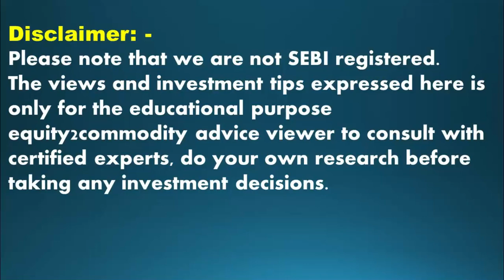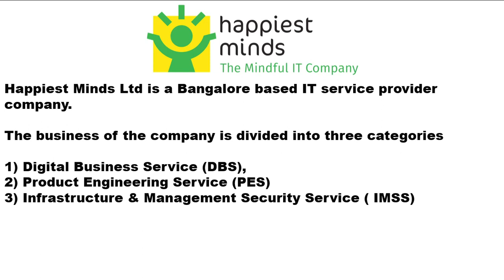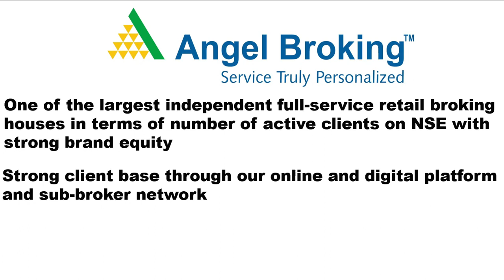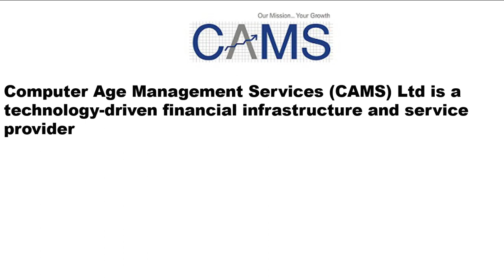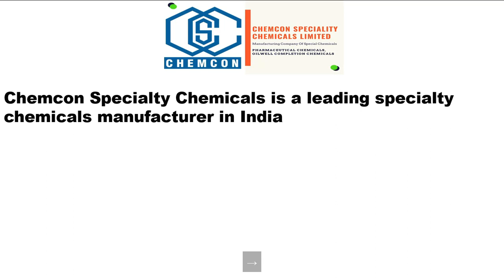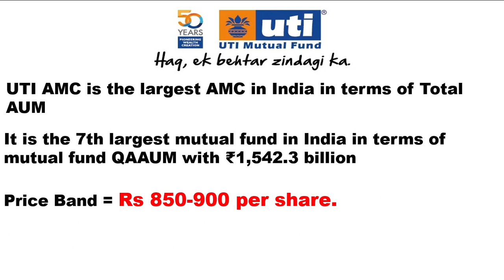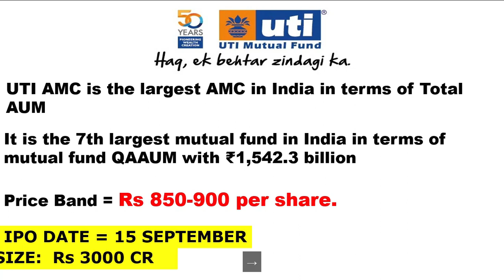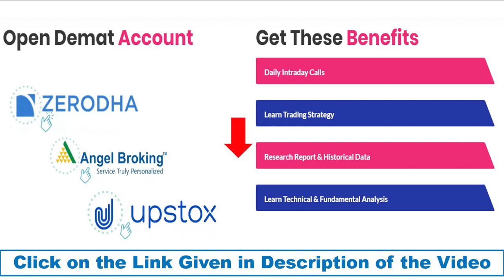UPCOMING IPO SEPT-2020 | TOP 6 BUMPER IPO आने वाला है | UPCOMING IPO LIST | LATEST IPO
6 companies planning to hit the IPO market in SEPTEMBER 2020
1) Happiest Minds IPO
2) Angel Broking IPO
3) CAMS IPO
4) Chemcon Specialty IPO
5) Route Mobile IPO
6) UTI AMC